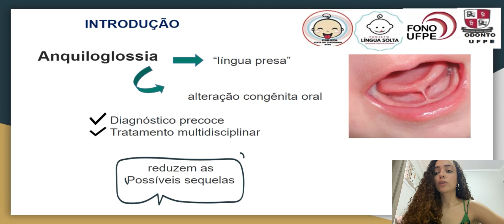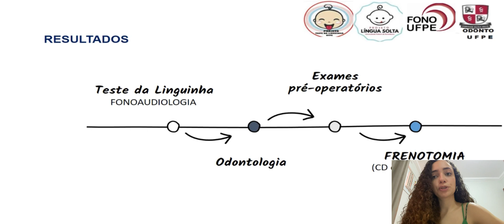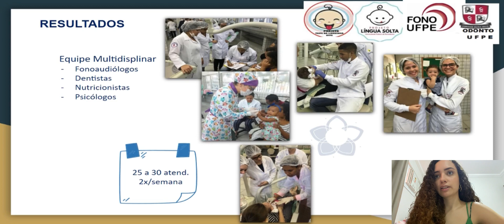ATENDIMENTO INTERDISCIPLINAR NO TESTE DA LINGUINHA